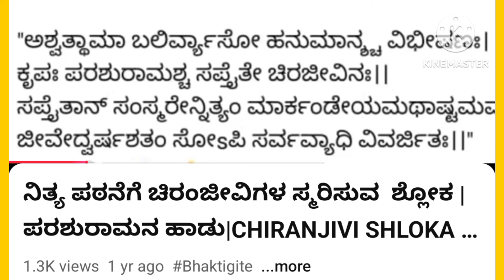ಎಣ್ಣೆಶಾಸ್ತ್ಮ ಆಶೀರ್ವಾದ‌ ಶ್ಲೋಕ | ಚಿರಂಜೀವಿಗಳ ಸ್ಮರಣೆ ಮಕ್ಕಳನ್ನು ಆಶೀರ್ವದಿಸಿ ಆರತಿ ಮಾಡಿ| Aswatthama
ಈ ರೀತಿ ನಾವು ಎಣ್ಣೆ ಶಾಸ್ರ್ತ ಮಾಡುವುದು
ನಿಮ್ಮ‌ಪದ್ದತಿ ತಿಳಿಸಿ
ಎಣ್ಣೆಶಾಸ್ತ್ರಮಾಡಿ| ಚಿರಂಜೀವಿಗಳ ಸ್ಮರಿಸಿ ಮಕ್ಕಳನ್ನು ಆಶೀರ್ವದಿಸಿ ಆರತಿ ಮಾಡಿ| Aswatthama